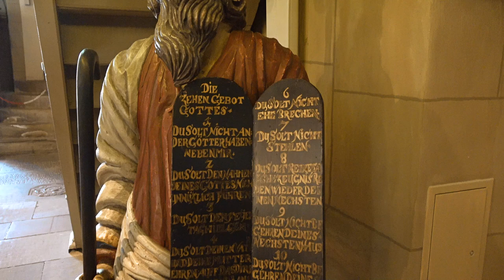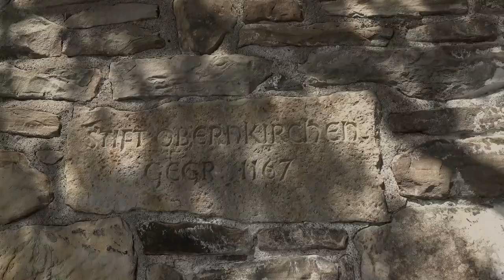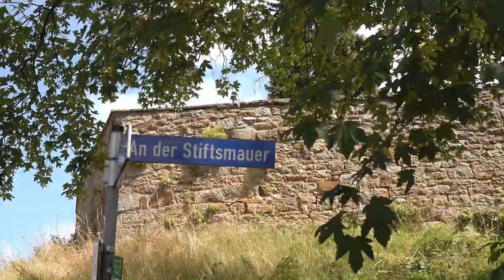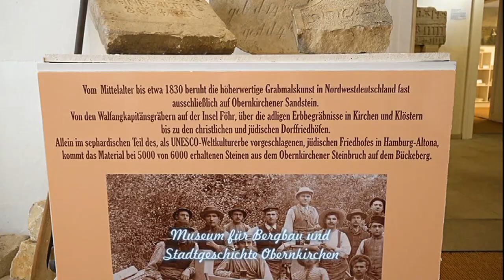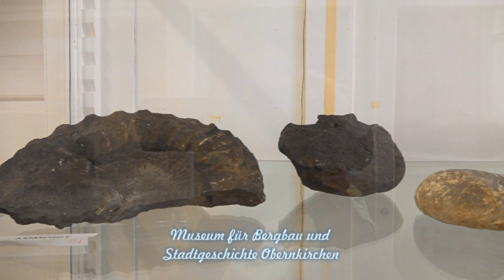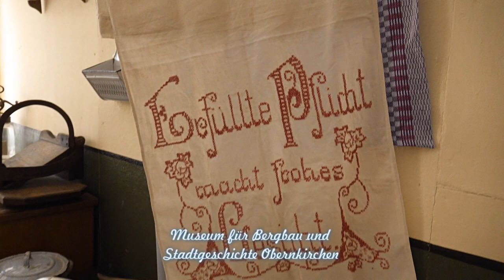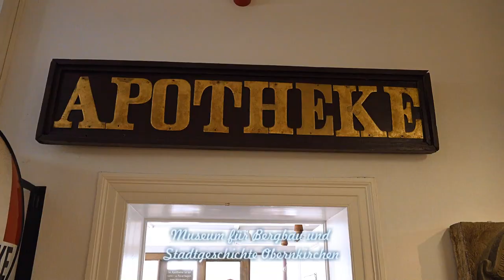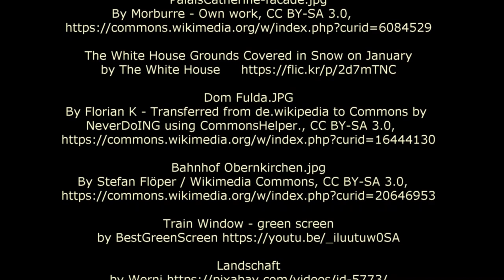OBERNKIRCHEN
Διαθέσιμοι ελληνικοί υπότιτλοι.

DEUTSCH:
Ein dokumentarischer Kurzfilm zur Geschichte der Bergstadt Obernkirchen. Die Stadt meiner Kindheit.Ein Teil des Films ist dem „Museum für Bergbau und Stadtgeschichte Obernkirchen“ (mehr Informationen gewidmet, das einst eine Grundschule war. Meine Schule, als ich noch in Deutschland lebte. Einer seiner Räume, im Erdgeschoss, beherbergt heute die Sandsteinausstellung. Ein komischer Zufall, zumal mein Vater, ein ökonomischer Immigrant aus Griechenland, im Sandsteinbergbau tätig war.
Gefilmt im Juni 2019.

GRIECHISCH:
Μια ταινία ντοκιμαντέρ για την ιστορία της ορεινής πόλης του Obernkirchen. Την πόλη της παιδικής μου ηλικίας. Μέρος της ταινίας είναι αφιερωμένο στο "Μουσείο ιστορίας των λατομείων και της πόλης Obernkirchen" (περισσότερες πληροφορίες εδώ που ήταν κάποτε δημοτικό σχολείο. Το δικό μου σχολείο, όταν ζούσα ακόμα στη Γερμανία. Ένας από τους χώρους του, στο ισόγειο, στεγάζει σήμερα την έκθεση σχετικά με τον ψαμμίτη. Μια περίεργη σύμπτωση, ειδικά αφού ο πατέρας μου, οικονομικός μετανάστης από την Ελλάδα, εργάστηκε στα λατομεία εξόρυξης ψαμμίτη.
Βιντεοσκοπημένο τον Ιούνιο του 2019